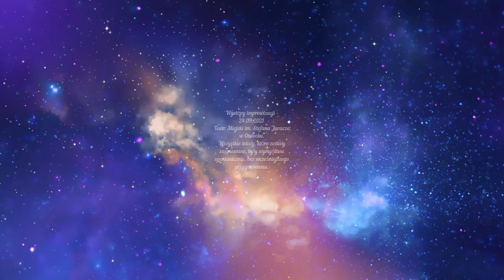Występy improwizacji - Piotr Majewski - 24.09.2021. Teatr Miejski im. Stefana Jaracza w Otwocku